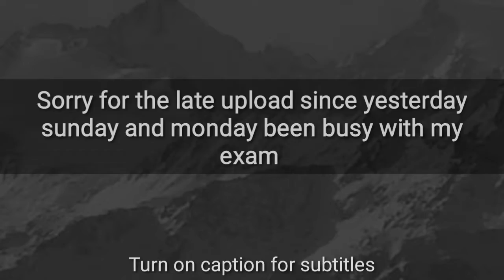Vlog: Making night coffee after a busy day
On weekends sunday and monday been busy doing an exam given by institute. After finished the exam finally have time to continue upload new vlog. So decided to vlog about making two cups of coffee 1 for me 1 for my friend. Decided to make coffee since everyday always drinking soya bean at the night so why not.